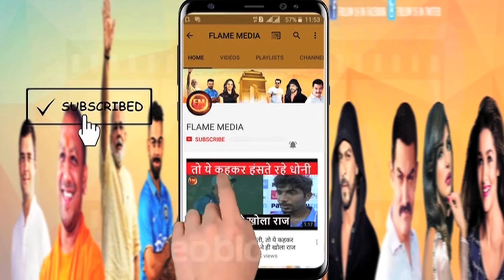टॉस हारकर भी जीते विराट कोहली.. बांग्लादेशी कप्तान का उड़ाया गंदा वाला मज़ाक